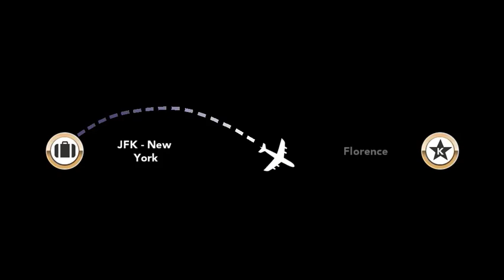Let’s Play Kim Kardashian Hollywood 09: WEDDING DAY AND HONEYMOON 💍💕